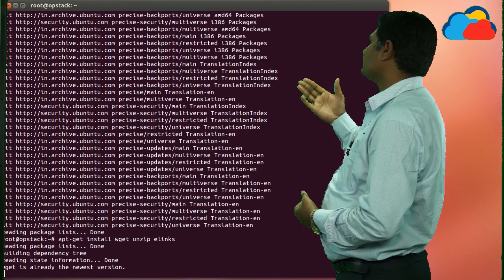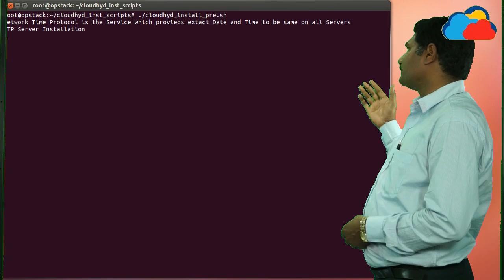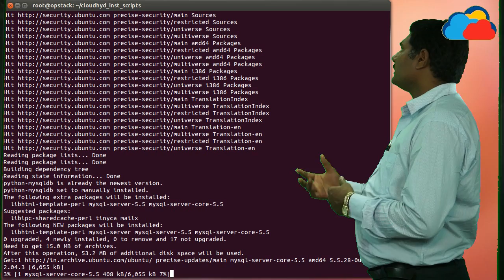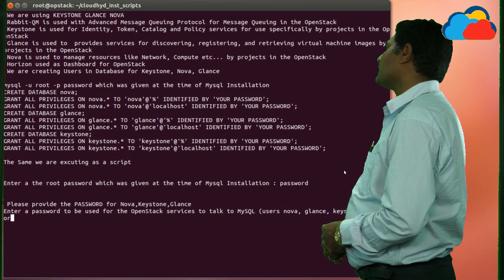Openstack installation part1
This Video tells us how to prepare the system to install the Open Stack.